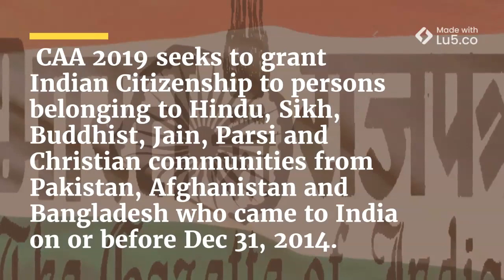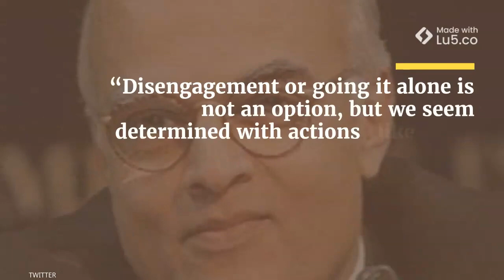Satya Nadella speaks on Citizenship Amendment Act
Microsoft CEO Satya Nadella,  has sparked a controversy after he said called the recently-passed CAA bad and sad. He said that he would love to see a Bangladeshi immigrant who comes to India and creates the next unicorn in India or becomes the next CEO of Infosys. Nadella's statement has not gone down well with the Bharatiya Janata Party (BJP).